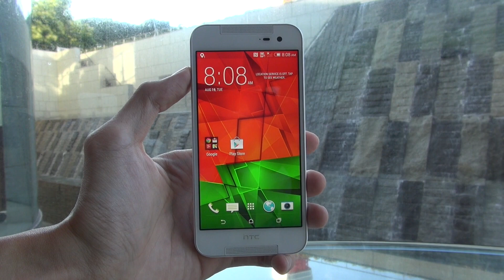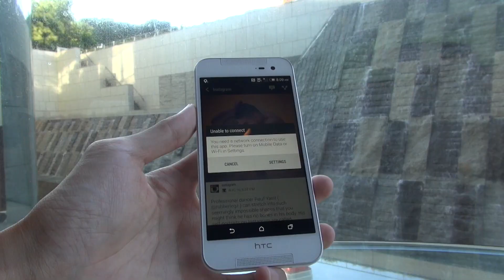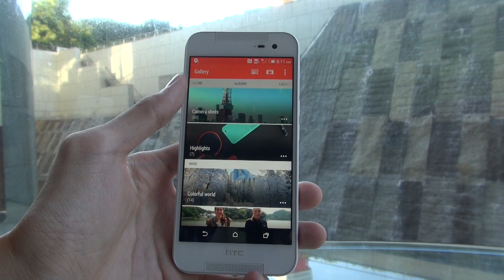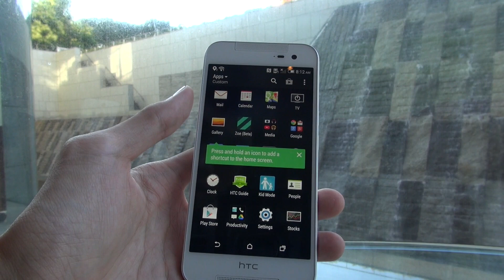Tinhte.vn - Trên tay HTC Butterfly 2